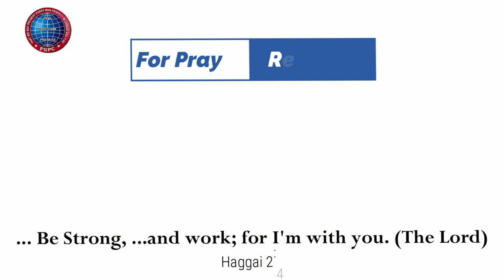முதல் குடும்பம் (ஏதேன் தோட்டம்) | 08.06.2023 | Pr. I. Vinil Sathish | Kadamalaikuntu FGPC